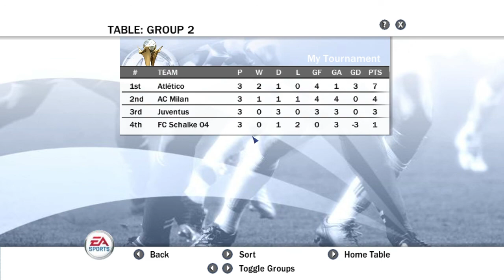FIFA 08 Best Teams Tournament Part 3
Hey guys! Third game of the tournament, this time against Liverpool!

My best player so far is Cantona, I think Amancio is the quickest and most agile player in the game, I'm struggling a little bit, it's too fast for me! lol 😂

00:00 Fixtures and Player Stats
00:25 Adjusting my team
00:51 Game against Liverpool
14:25 Results, Group Table and Leaderboard